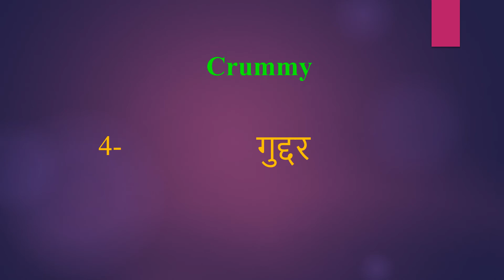Crummy meaning in Hindi | Crummy ka kya matlab hota hai | daily use English words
इस वीडियो में आप Crummy का हिंदी में मतलब समझेंगे और साथ में Crummy  का pronunciation भी सीखेंगें यानि की आप Crummy के अर्थ के साथ साथ ये भी सीखेंगें की Crummy को कैसे बोले या Crummy को बोलने का सही तरीका क्या है

Let’s learn Hindi Meaning of Crummy

Crummy meaning in english

Crummy Meaning in Hindi हिंदी में मतलब

Hindi Translation of Crummy

Crummy Meaning in Hindi Crummy का मतलब हिंदी में

Crummy Meaning in Hindi, Definition of Crummy in Hindi

Crummy Meaning Hindi Matlab Kya Hai Translate

Crummy का हिंदी क्या होता है

Crummy meaning in Hindi and English Crummy का अर्थ हिंदी एवं अंग्रेजी में Crummy definition in Hindi and English, Crummy की परिभाषा हिंदी एवं अंग्रेजी में, Crummy का मतलब, Crummy माने क्या, Crummy mane kya, Crummy  ka matlab This video is showing answer of Crummy  What is meaning of Crummy in Hindi? इस video पर प्रश्न  Crummy का मतलब हिंदी में क्या होता है? का उत्तर दिया गया है|, This video is showing answer of Crummy What is meaning of Crummy in English  इस पेज पर प्रश्न  Crummy का मतलब अंग्रेजी में क्या होता है का उत्तर दिया गया है

pronunciation of Crummy
English pronunciation of Crummy
how to pronounce Crummy